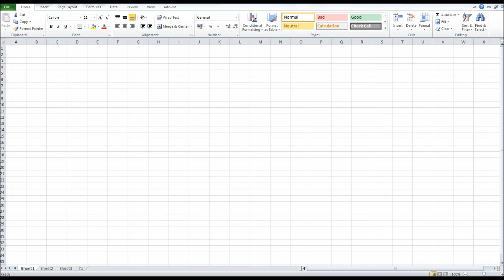How to Create a Balance Sheet using Excel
Learn how to create a balance sheet using Microsoft Excel

Try Crunch Accounting Software!